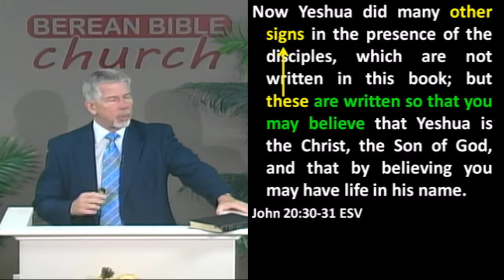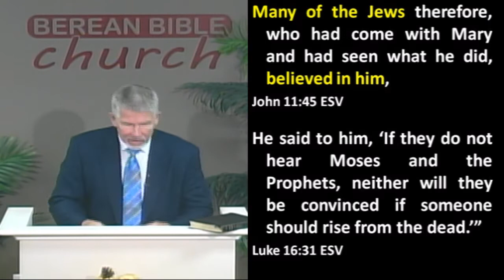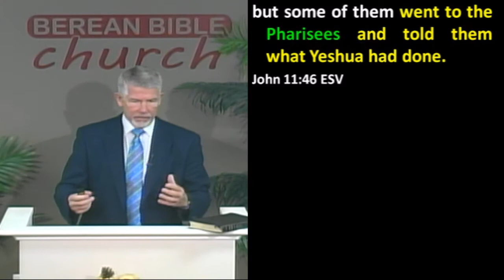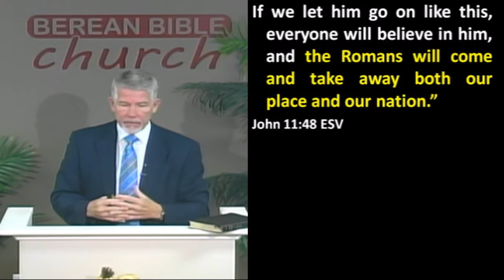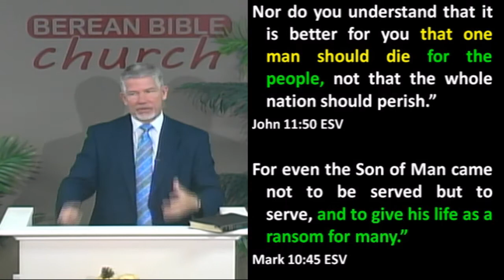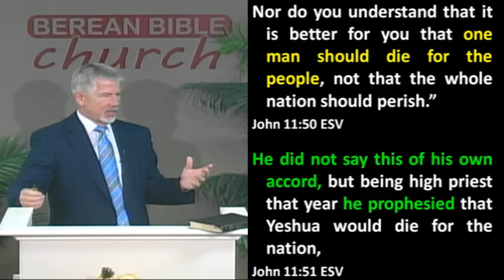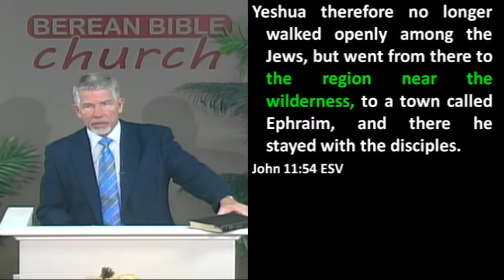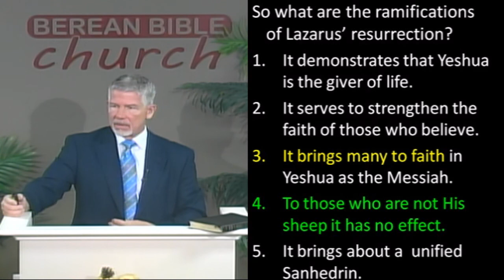Resurrection Ramifications (John 11:45-57)